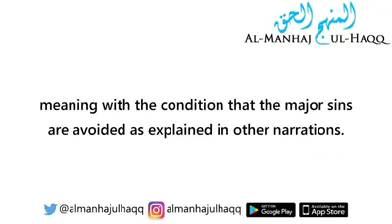The Virtue of Fasting the Day of 'Arafah - By Shaykh Bin Baaz